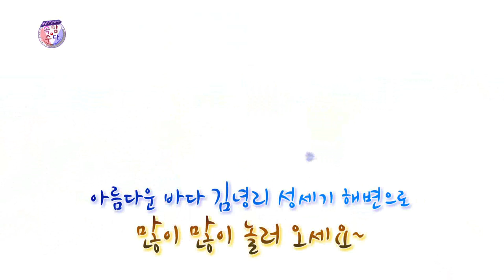[부경보,강창보, 이현배] 성세기 해변 홍보 뮤직비디오 (song. 김녕리 트위스트) ★웃음주식회사 김성홍,부경보,강창보,이현배★